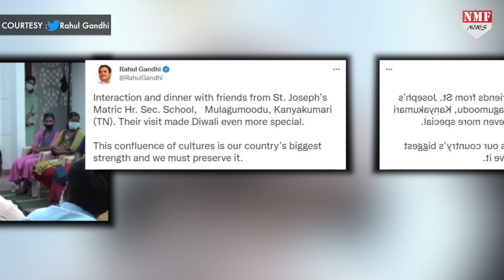Rahul Gandhi अगर बने देश के PM तो ले आएंगे ये बड़ी सौगात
कांग्रेस नेता राहुल गांधी ने खुद बताया है अगर वो प्रधानमंत्री बनते हैं तो देश को कौन सा बड़ा सौगात देंगे.जानने के लिए देखिए पूरी खबर
vinay
riya